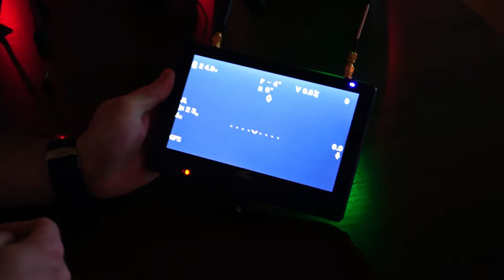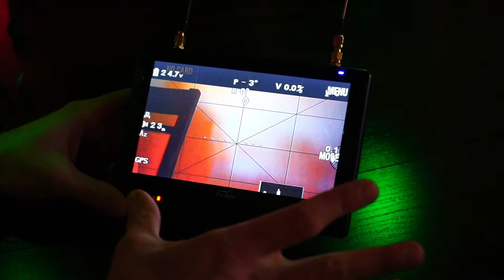Konwerter hdmi z funkcją uruchamiania migawki oraz wideo.